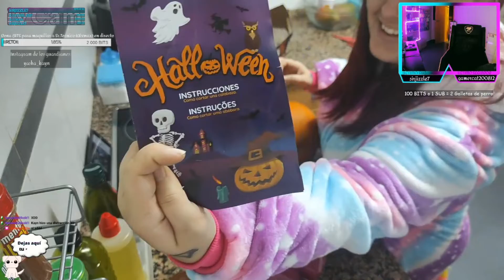👻🤡 ¡¡ESPECIAL HALLOWEEN!! 🎃🎃|| 🦄🦄SOY UN JODIDO UNICORNIO🦄🦄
En directo todos los días a las 07:00pm hora de España.